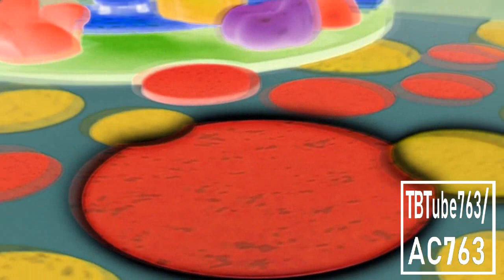Mickey Mouse Clubhouse Theme Song in Discontinued G Major 22 {DON'T BLOCK OR TAKE THIS VIDEO DOWN}